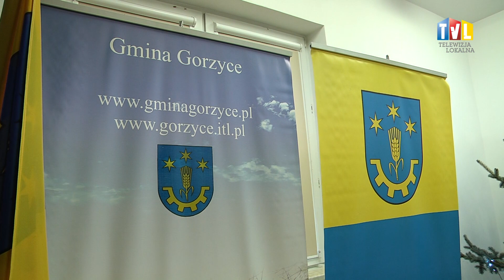2018.12.21 - WÓJT GMINY PODSUMOWAŁ ROK PRACY